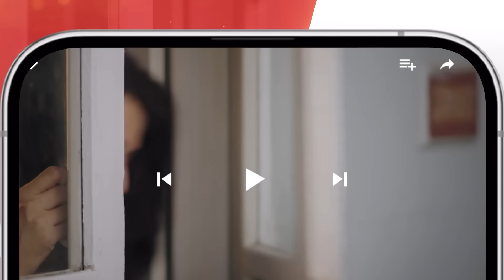Be Rung - Episode 20 Teaser - 7th August 2024 - [ Sukaina Khan & Haroon Shahid ] - HUM TV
Written By : Seema Munaf
Directed By : Irfan Aslam
Produced By: Gold bridge Media & MD productions.

CAST:
SabaFaisal
SukainaKhan
HaroonShahid
SumaiyyaBukhsh
AghaTalal
ZainAfzal
SeemaMunaf
IrfanAslam